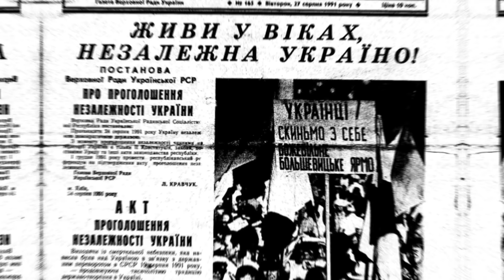Український Дракула: як росіяни перетворили улюбленця Мазепи на вампіра | Історія для дорослих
Це проєкт @Історія для дорослих . Діти, не дивіться! Зараз буде про упирів.

Легенда про графа Дракулу — чи не найпопулярніша у світовій масовій культурі. Як відомо, історичним прототипом Дракули був жорстокий господар Валахії Влад III Цепеш, що жив у 15 столітті. Проте мало кому відомо, що в Україні був свій "Дракула".

Мова про улюбленця гетьмана Мазепи чернігівського полковника, генерального обозного Василя Дуніна-Борковського. Містичні розповіді про нього можна зустріти в працях українських етнографів 19 століття і навіть в газеті «Чернігівські губернські відомості» за 1888 рік.

Чернігівська легенда твердить: на початку 18 століття у місті почали загадково зникати люди. Поповзли чутки, що їх викрадає упир – померлий кілька років тому полковник Василь Дунін-Борковський. Ще за життя його пов’язували з нечистою силою – у церкву не ходить, вдень його взагалі не видно, працює переважно вночі. А ще володіє таємними знаннями. Тож зникнення людей – точно його рук, точніше зубів, справа. Мовляв, випиває з посполитих усю кров і кидає бездиханні тіла у криницю свого маєтку.

Чутки ці почали обростати деталями. Мовляв, на власні очі бачили, як покійний полковник посеред ночі виходить з могили у стіні Єлецького монастиря, сідає у карету, запряжену чорними конями та їде через місто до свого маєтку, де вказує рукою на криницю.

Але що у цій легенді справжнього, а що вигаданого? Чи справді Дунін-Борковський був упирем? Чому врешті зникло його поховання? Разом з епітафією, яку написав той самий архієпископ Іван Максимович? І до чого тут Росія?